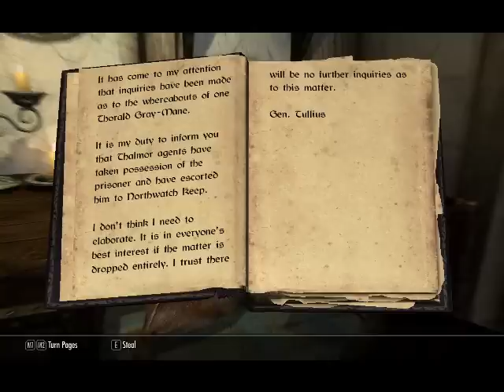Let's Play Skyrim Blind Part 17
And then suddenly, there was a dragon